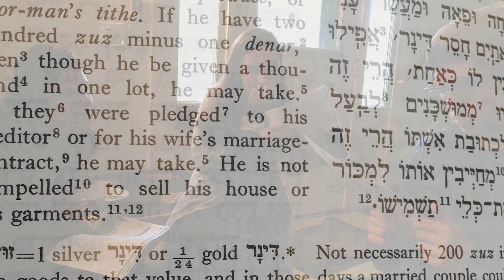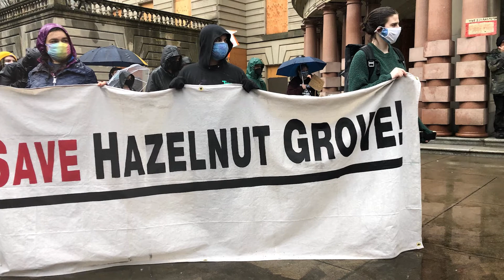Educational Explorations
Being on gap year doesn't mean that formal learning pauses.  See how Tivnu participants are expanding their horizons and getting their study on!